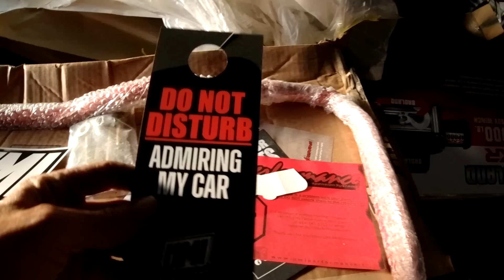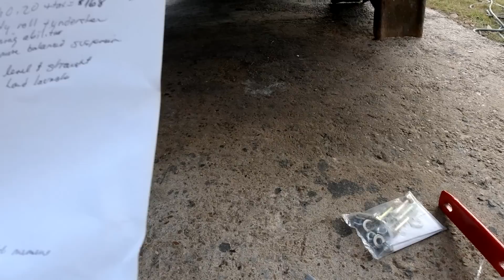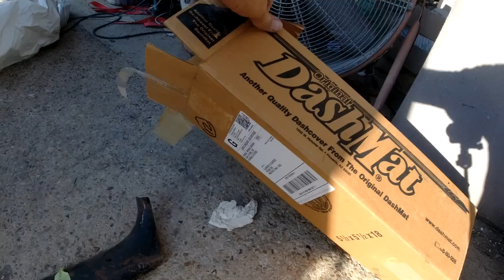1968 Chevelle Nomad Rear Suspension Performance Upgrade - DIY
I install a rear sway bar and lower tubular trailing arms on the 68 Nomad.

If you would like to send parts or anything, you can send it here. Much appreciated:
Clunkers and Classics
Mead, Oklahoma.
73449